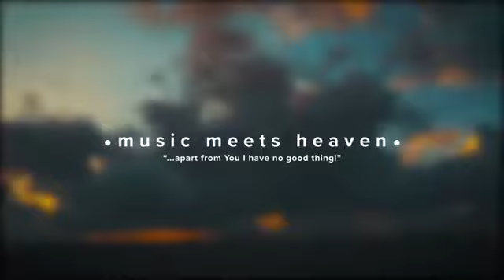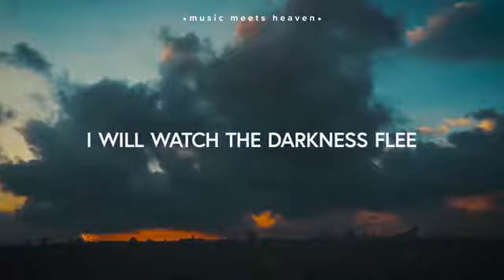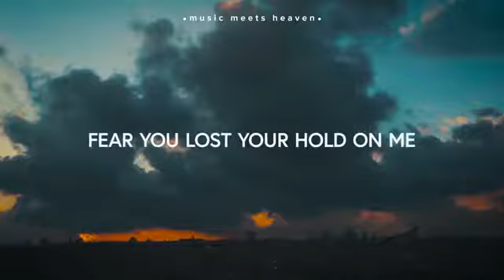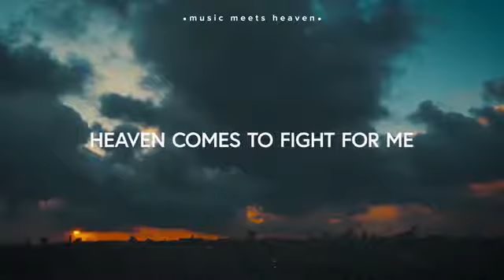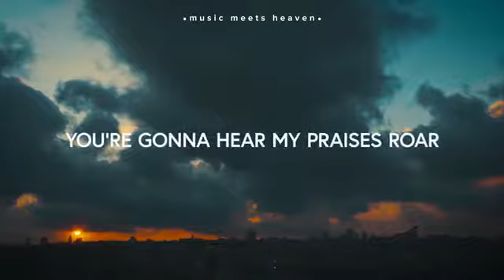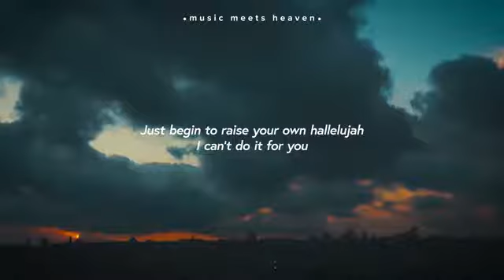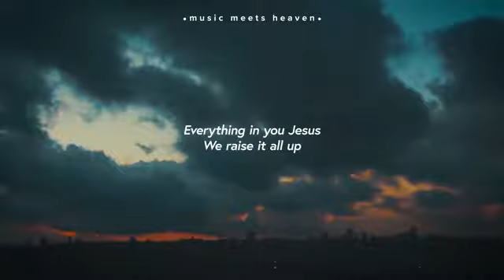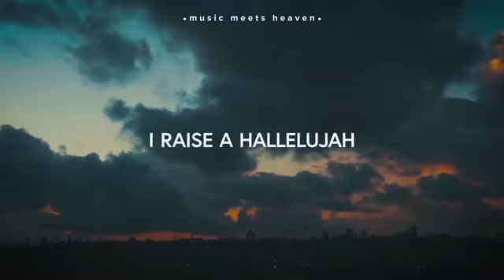I Raise A Hallelujah w/lyrics